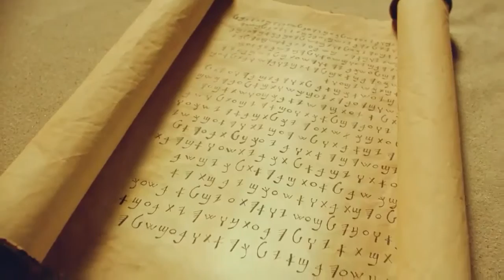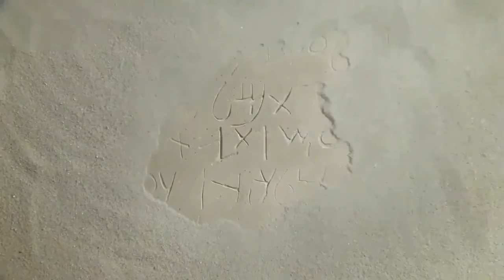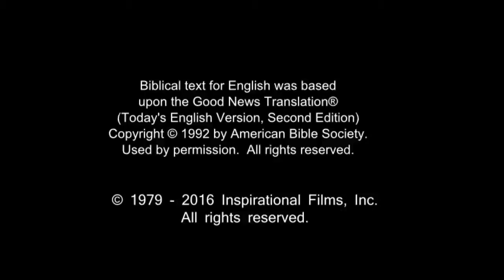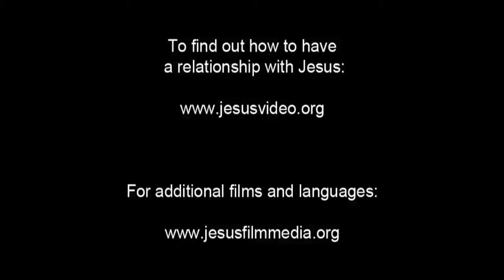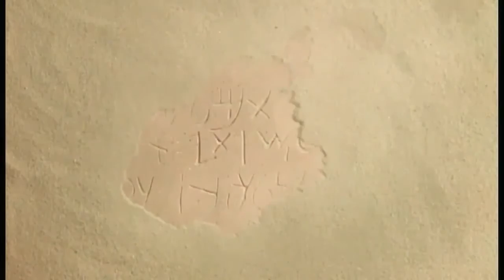English Life Saving Message! Jesus! Jesus! Jesus Save me Now!!! Risen Jesus Saves!!!(66)